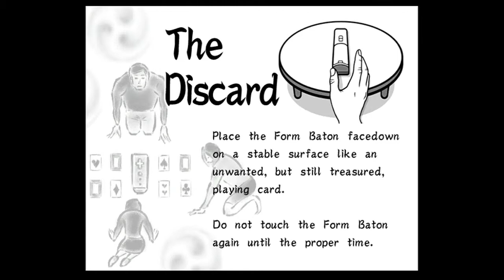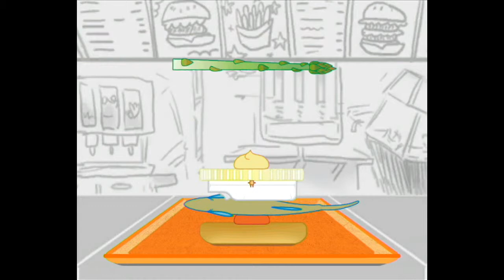WarioWare: Smoothmoves: Cat army ASSEMBLE!!!!-8-Bit Buddies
Welcome to WarioWare: SmoothMoves, You may have garlic Wario, but we have a cat ARMY!!! Prepare to get your ass kicked!!

Your Host: Vixie the Psychotic Ted-E Bear RAWR?

& Azura the Wild Card

Until next time, stay awesome P33PS!!!